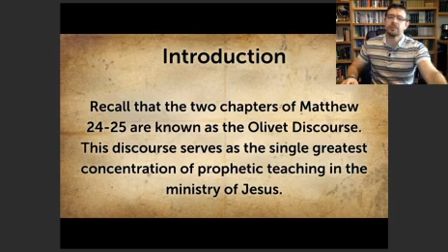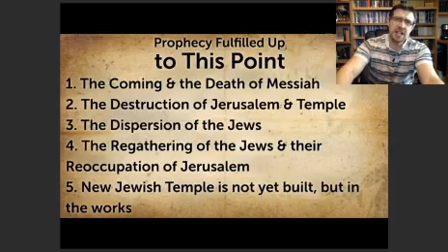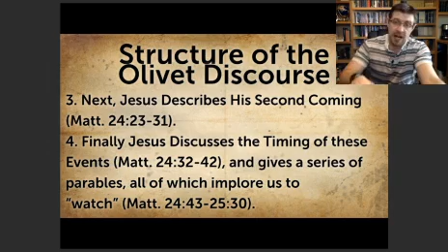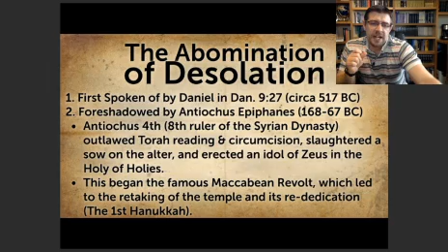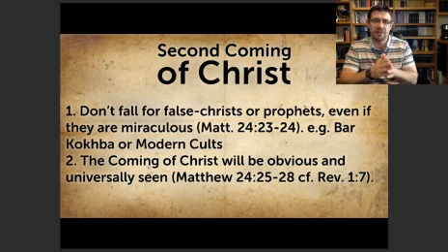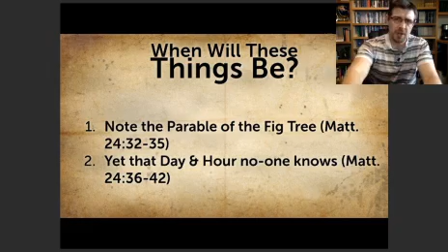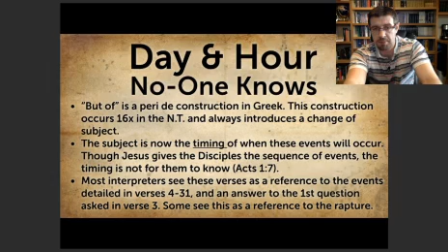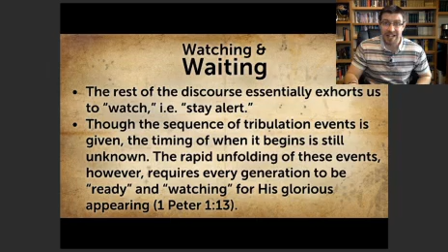Olivet Discourse, Part 2